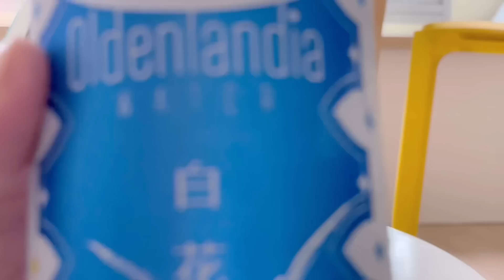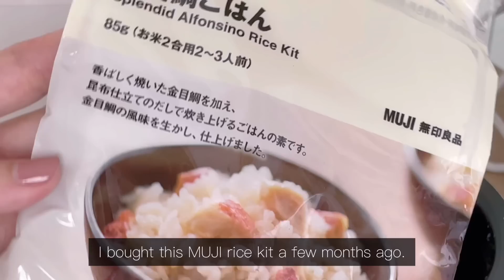Simple everyday life: Daily vlog - Rosé Mushroom noodles, Carbless Tofu Pouch, MUJI Rice Onigiri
Tuesday, had an online interview, however it didn't go well. Made lunch of rosé tomato mushroom noodle using pasta sauce.
Jumped to Saturday when I came back to my own place again. I got tofu pouches so decided to make stuffed tofu pouches for lunch. Instead of rice, I decided to use tofu and egg as stuffing. It was good too and quite light to eat. Unboxed the facial cleansers I bought. Cycled to church the next day. Came home for lunch. I bought some Chinese pickled vegetables from Sheng Siong so I stir fried them with cabbage and some shredded chicken. It was great, very appetizing.
Had another interview on Monday. The role is in another industry and the work location was quite far away so I felt torn about the role too. Used the MUJI Alfonsino rice kit to cook rice. It is fish and smells really strongly of fish although not in a bad way. Cut some seaweed sheet to make onigiri out of them.
I'm still struggling with the job search but will continue applying and looking.

BGM 🎵 ~

Do I have what it takes - Roni bar Hadas, Russo

Editor: VLLO